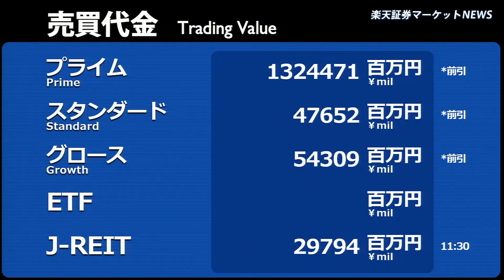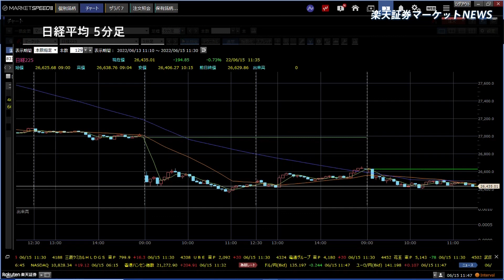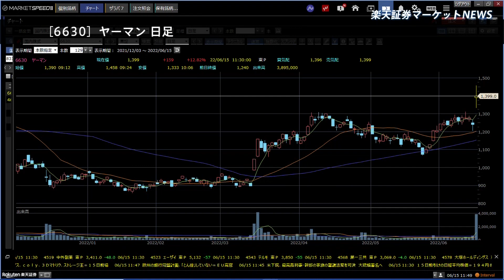楽天証券マーケットＮＥＷＳ 6月15日【前引け】